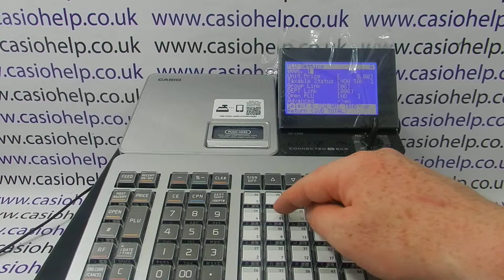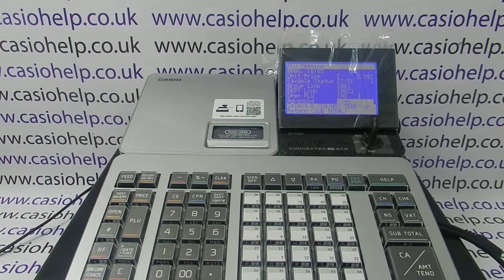How To Program An EAN Barcode Product On The Casio SR-S500 / PCR-T540 / SR-S820 Cash Register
How to program an EAN barcode product on the Casio SR-S500, PCR-T540 & SR-S820 cash registers.